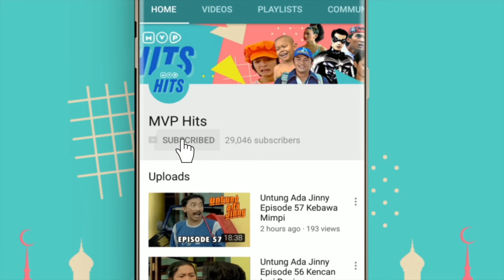Suami Suami Takut Istri Episode 76 Ingin Punya Adik Tak Ada yang Mendukung